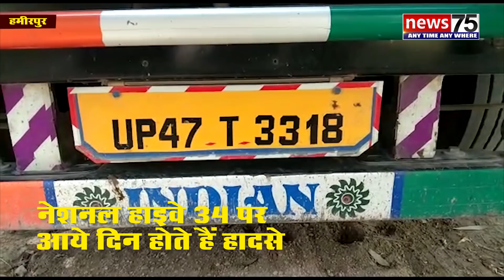हमीरपुर से होकर गुजरने वाले खुनी हाइवे ने आज फिर ले ली दो जानें